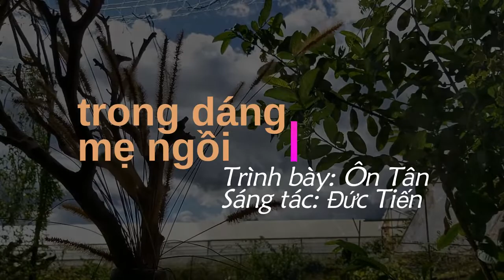Trong dáng mẹ ngồi , TB : Thanh Tân , ST : Đức Tiến